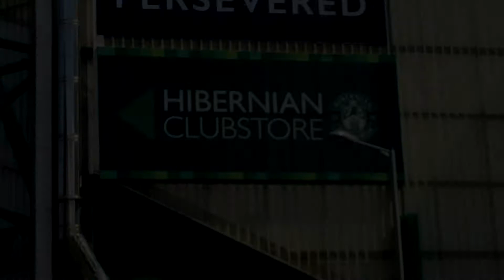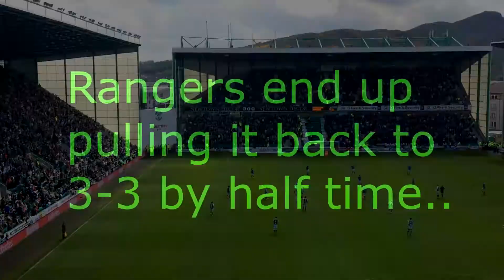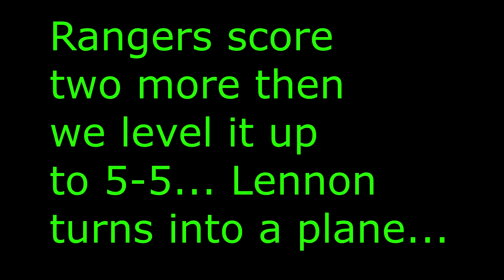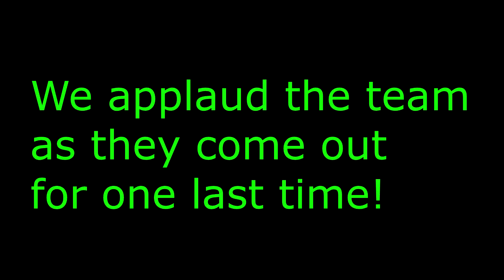Hibs V Rangers | 13/05/2018 | Epitome Of Entertainment | Match Clips And Reaction!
GGTTH